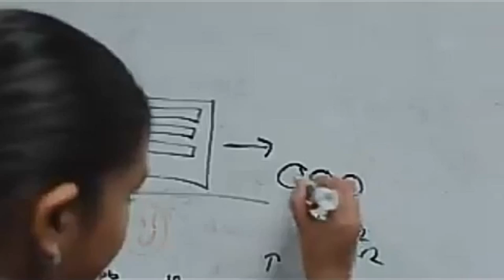13-years old Gitanjali Rao learnt of the water crisis in Flit------; Google